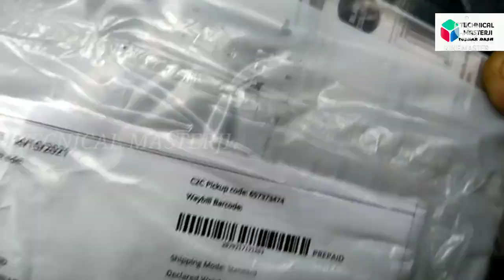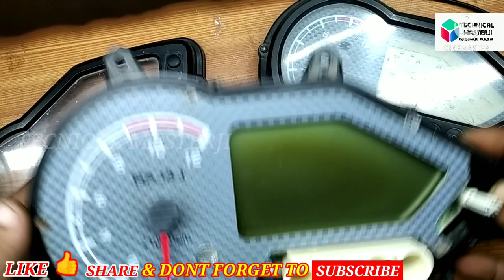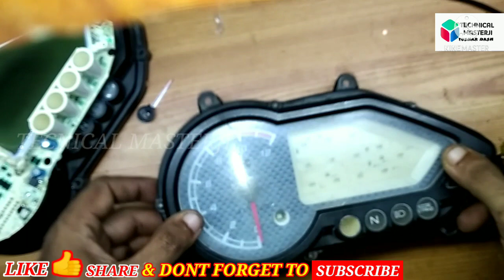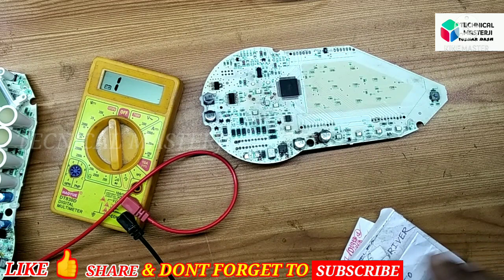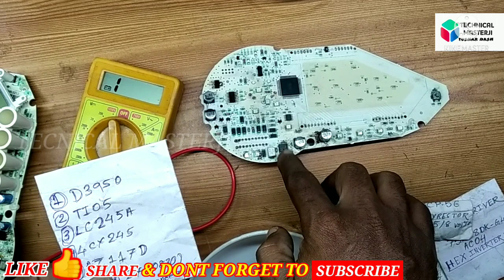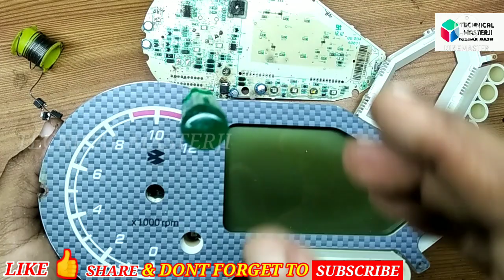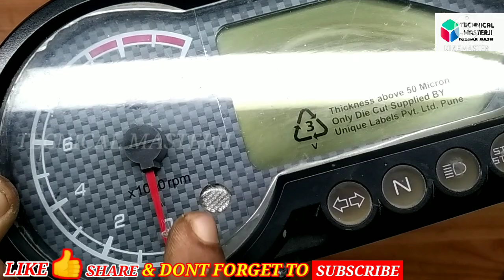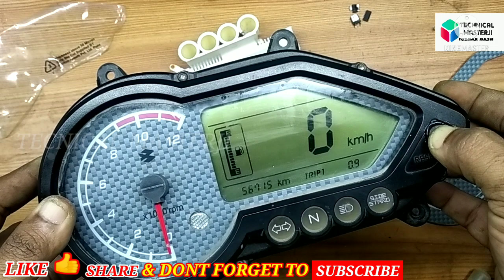Pulsar bs3 150 digital meter repair|dead digital speedometer|bajaj pulsar150|180|220digital metr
In this video I had received 2 pic of dead and fully damaged digital speedo meter of bajaj pulsar 150 ug3/ug4 ,
When I open meter case I got to see hoth of two meter already attempt repair by some one else ,
And lots of cuts and missing components n one of the meter MCU blasts due to wrong power connection or miss handled by some one
But finally I able done the job and one meter was work after replace some of components , components r scr,750mq ,hex inverter ic ac04,ncp 56 bjt low voltage drop switching transistor,and some of sensitive resistor s.